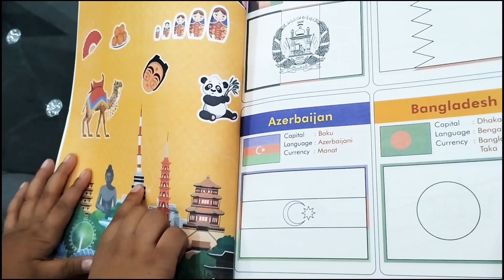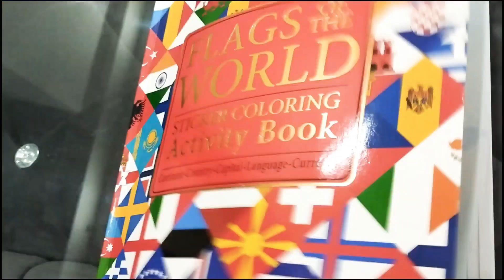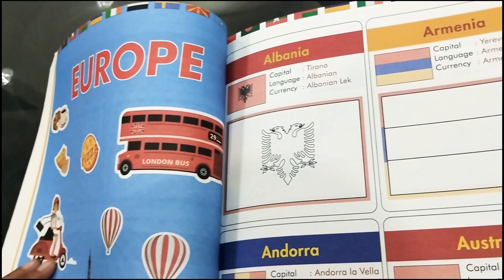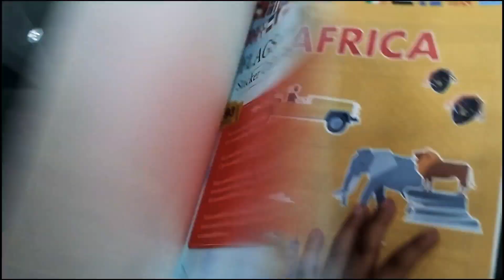Best book to learn Countries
It is an amazing book to learn about countries.